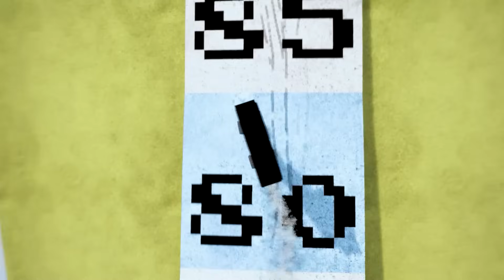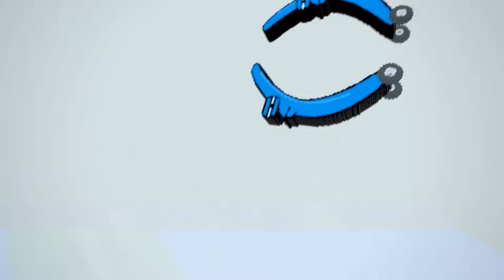Symbol Lore Cars vs Steep Slope 90° | Teardown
Symbol Lore Cars vs Steep Slope 90° in Teardown!

About the game:
Teardown features a fully destructible and truly interactive environment where player freedom and emergent gameplay are the driving mechanics.